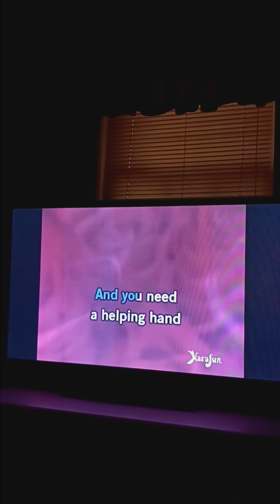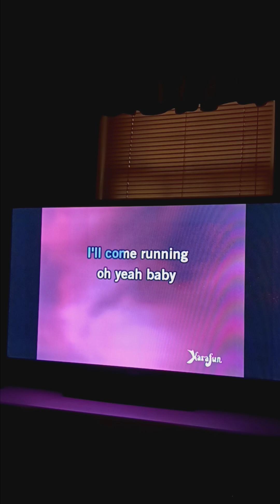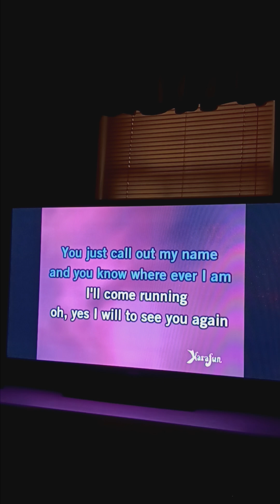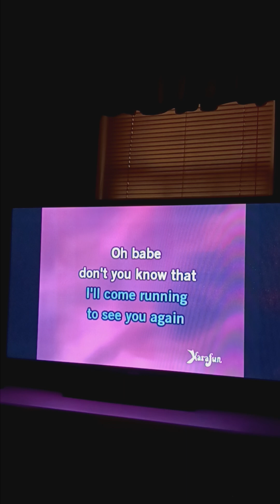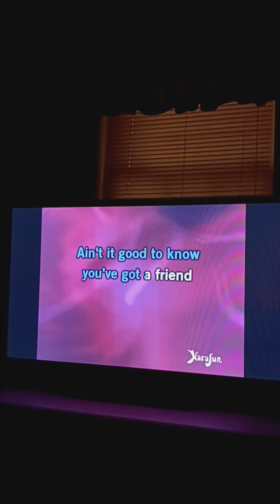You've Got A Friend